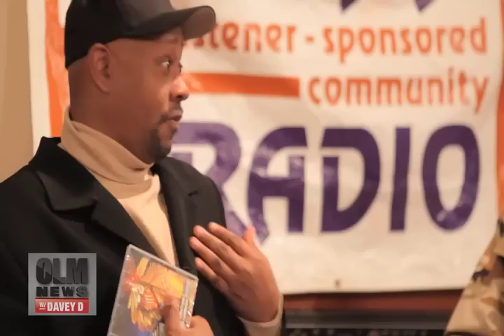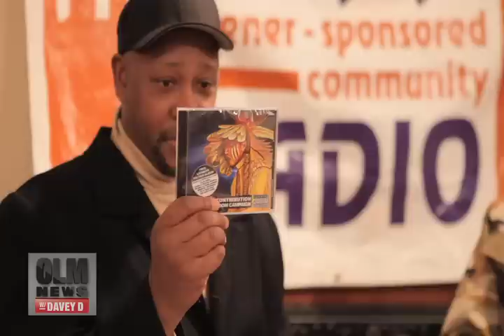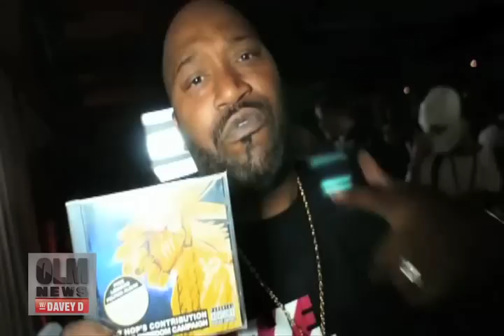OLMNews :: Davey D speaks w/ Chairman Fred Hampton Jr & Aaron Mirmalek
Davey D sits down with Chairman Fred Hampton Jr & Aaron Marmalek and discuss the plight of political prisoners wrongfully prosecuted serving life sentences.  They focus on a specific case where Leonard Peltier, a Native American activist, is serving a life sentence for allegedly killing 2 FBI agents.  They discuss how hip hop artists are using their voice to bring light to these injustices.